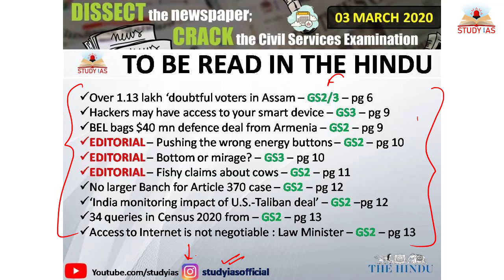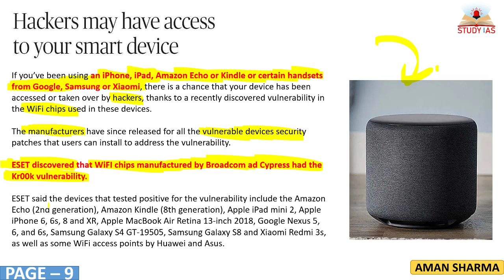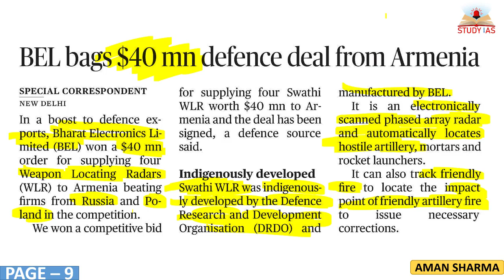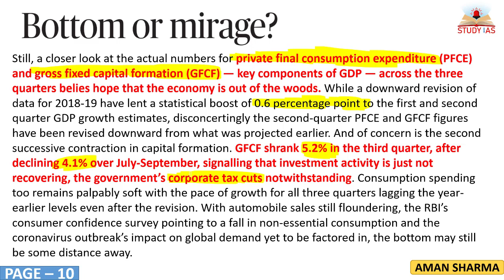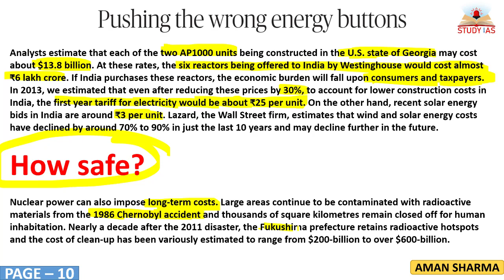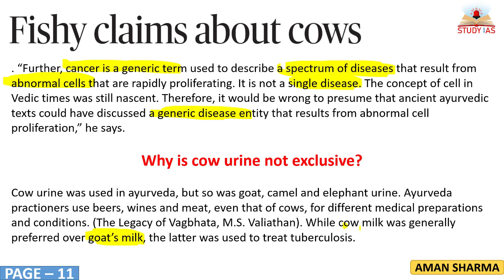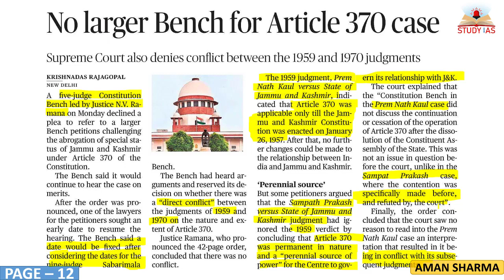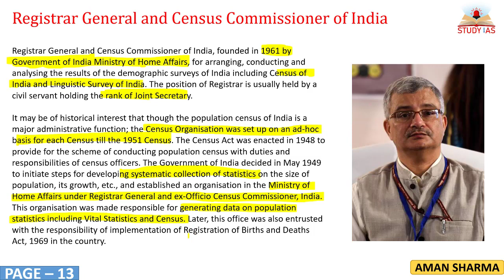THE HINDU DAILY NEWSPAPER ANALYSIS - 3 MARCH 2020 in Hindi for UPSC IAS - CURRENT AFFAIRS